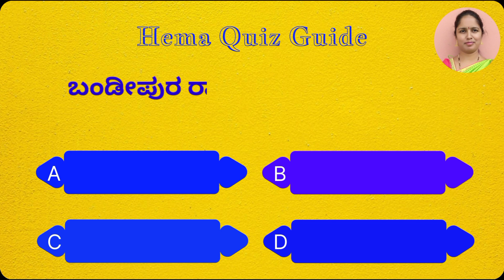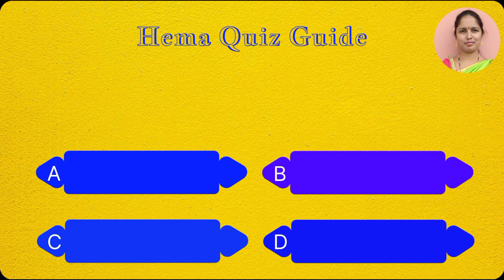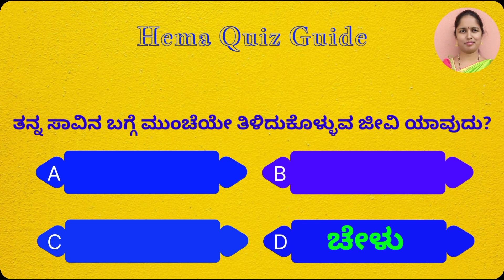ಸಾಮಾನ್ಯ ಜ್ಞಾನ General Knowledge Quiz Vol-49